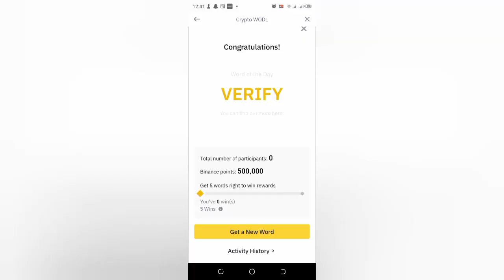Crypto Wodl 6 Letters: theme TOKENOMICS